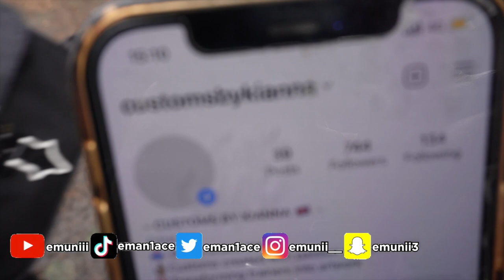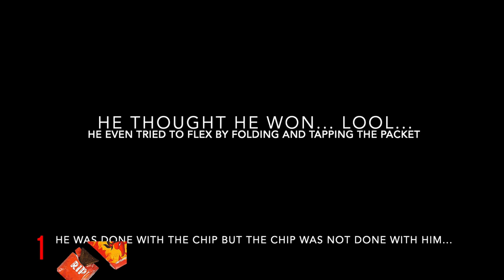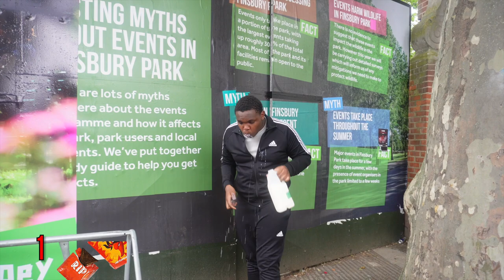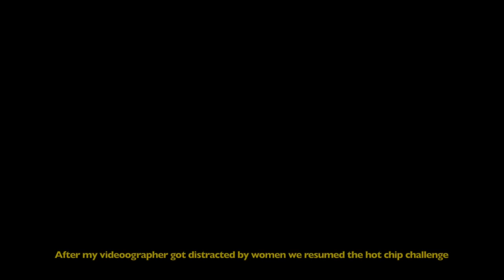PAYING PEOPLE TO DO THE HOT CHIP CHALLENGE @ WIRELESS FESTIVAL! 🔥🥵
I went to Wireless and gave 8 people the world's hottest chip to see if they could handle it.
It went well for some and HORRIBLE for others😭